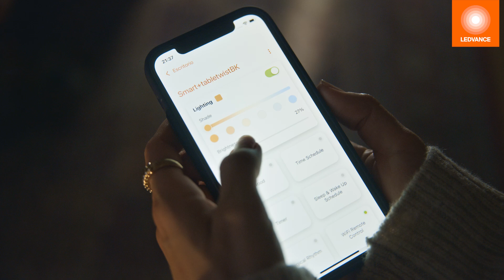LEDVANCE POWER THROUGH LIGHT Image Film 2024 EN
Light is all around us. A beautiful and dynamic force, far more than a simple switch. Our mantra POWER THROUGH LIGHT reflects our mission to push the boundaries of what light can achieve, unlocking its potential to empower people in their daily lives. And this is just the beginning. What if we reimagined light as a fundamental force for change? Rethinking from the ground up and top down, we can create intelligent solutions that go beyond illumination, placing truly sustainable energy at everyone's fingertips. Our brand image film shows how we empower people to harness this power of light. With our smart energy solutions, solar technology and advanced lighting systems for a better working and living environment, our customers benefit from real savings on energy costs. Join us in harnessing the power of light.